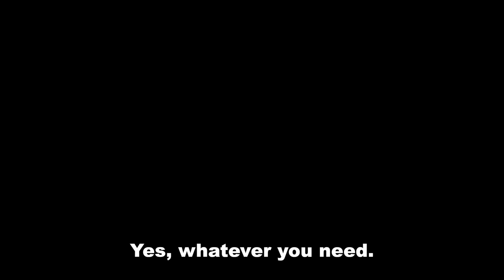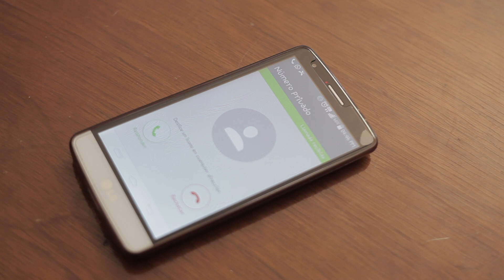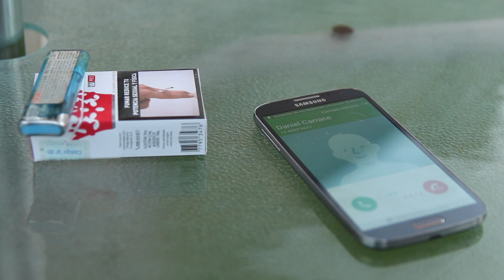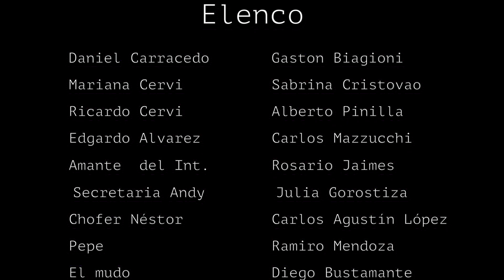"EL BARRO" PELÍCULA (SUBTITULADA)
EL BARRO FUE UNA PELÍCULA REALIZADA DE MANERA INDEPENDIENTE EN EL AÑO 2016 CON LA PRODUCCIÓN DE JUAN LÓPEZ LAURÍA Y GABRIEL DE PIERO. MÚSICA ORIGINAL "VIEJO LUNA ROCK" POST DE SONIDO JAVIER POLIDORO.  PELÍCULA EN LA QUE PARTICIPARON EN EL ELENCO :
GASTÓN BIAGIONI
ALBERTO PINILLA
ROSARIO JAIMES
SABRINA CRITOVAO
CARLOS LÓPEZ
RAMIRO MENDOZA
JULIA GOROSTIZA
DANIEL MEDINA
DIEGO BUSTAMANTE